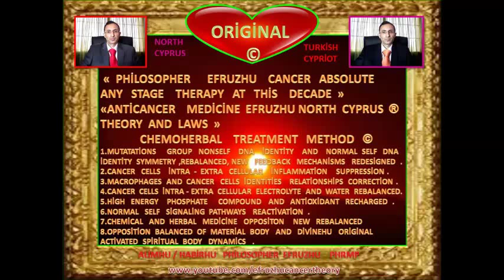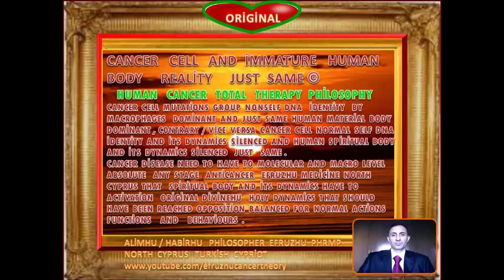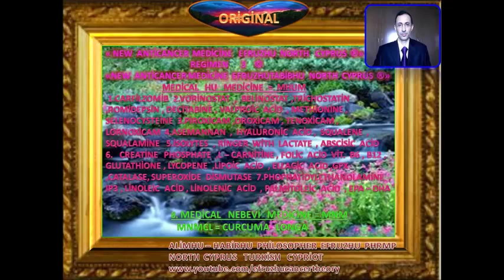PHİLOSOPHER EFRUZHU NEW LAST VERSİON ANTİCANCER MEDİCİNE EFRUZHU NORTH CYPRUS REGİMEN 3